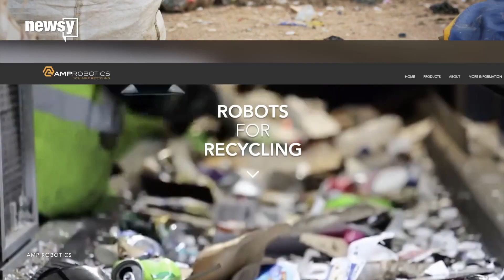This robot could solve our recycling problems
Experts say U.S. households throw away over 800 pounds of recyclables each year.